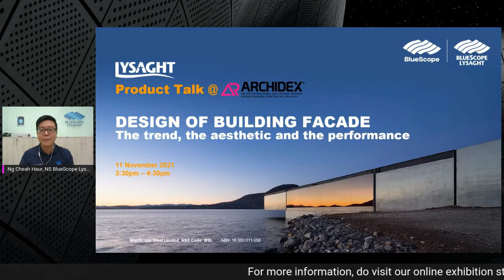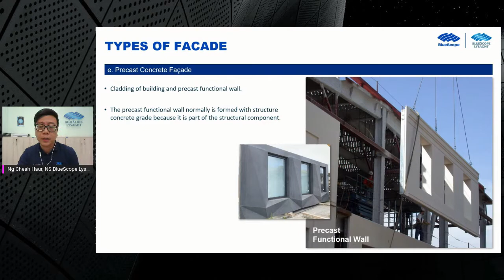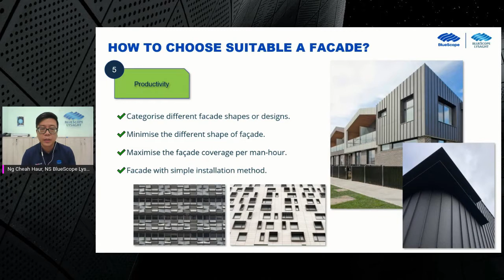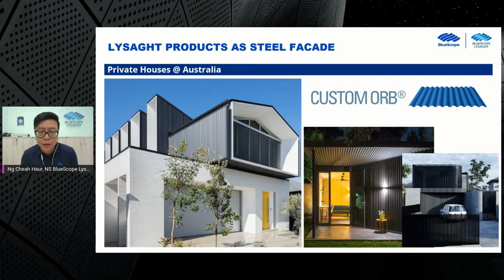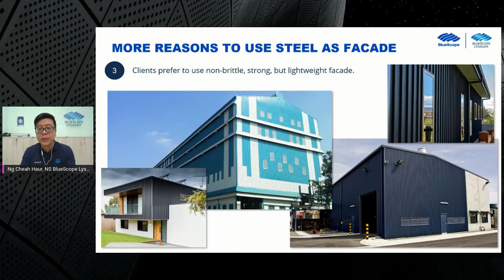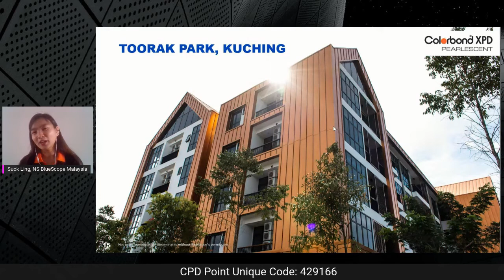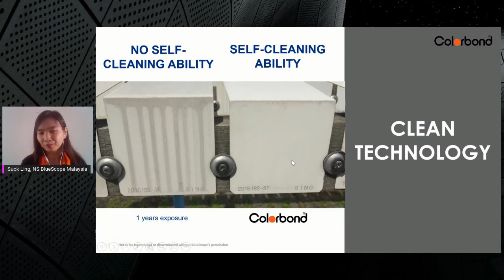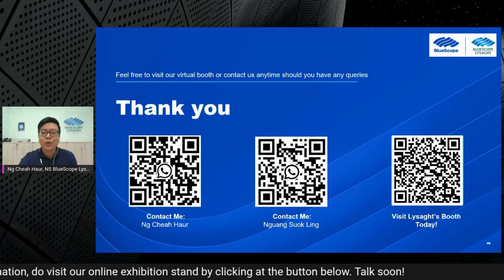Design of Building Façade - The trend, the aesthetic, and the performance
The façade of a building has many important functions beyond aesthetics or enhancing the building's overall design and identity. With the latest innovations, façade also helps in regulating the exterior and interior of the building, in terms of the light and airflow hence supporting better energy efficiency of a building.   In this talk, we will be sharing: the trend and insights on façade design, the construction of façade using metal profiles - the choices of profiles, detailing and challenges and technical considerations, and the choices of material and coating technology to complement modern façade design for longer-lasting impression.

LAM CPD POINTS APPLICABLE*